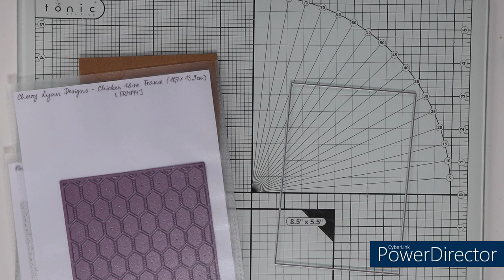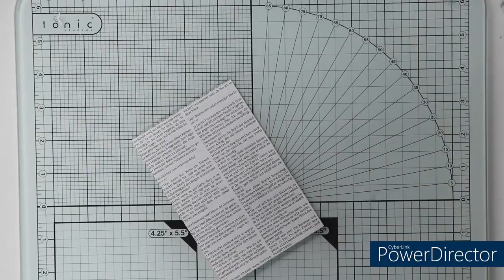Boho Style Geburtstagskarte in A6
Hallo! Ich möchte euch heute eine einfache Grußkarte in A6 zeigen. Diese ist überwiegend mit Produkten vom Action entstanden.

Deko:
klare Pailletten ohne Loch, Nuvo Vintage Drops (Regency Green), Schmucksteine in 2 mm grün

Cutting Dies/Stanzschablonen:
Avec + Love 2 craft - Polaroid Rahmen, Love 2 craft - Happy Birthday, Make it - Zahlen, Love 2 craft - Hängepflanzen, Minitag Stanzschablone, Déco Time - Basic Shapes A6 Kartenaufleger, Cherry Lynn Designs - Chicken Wire Frame (FRM144)